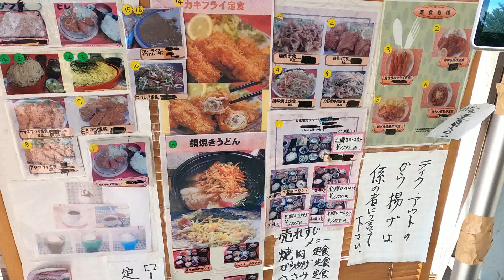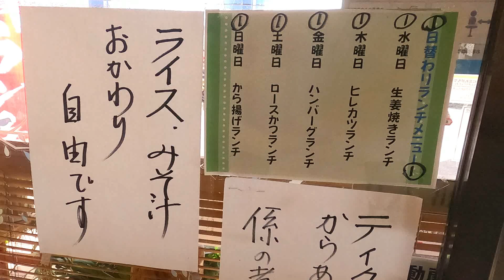【閉店】ご飯、味噌汁おかわり無料！衝撃のからあげおばけ！過去一のボリュームにして最高にンまかった！にっこうや【宇都宮市氷室町】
123号線を宇都宮から芳賀方面へ進んでいくと市の境の左手にあります。
いただいた「カツカレーライス、鳥からあげ定食」とても美味しかったです！
このボリュームでご飯、味噌汁おかわり無料でもう言うことなしです！
個人的には現在の時点で「通し営業」ってところがありがたいです。

鳥からあげ定食 1000円
カツカレーライス 900円

🔹にっこうや
〒321-3232 栃木県宇都宮市氷室町1200-1
電話番号
営業時間
11:00～21:00
定休日
火曜日

オススメのお店とか新店舗の情報、
新商品の情報とかありましたらコメントくださいm(__)m